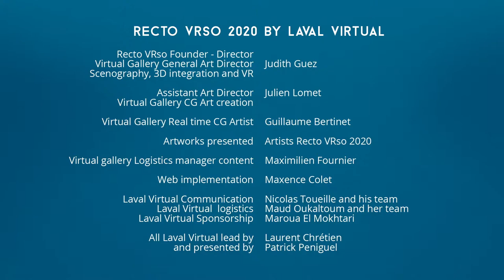Recto VRso @Vancouver #2 | An Immersive Art Gallery Experienced in Virtual Reality | AfterMovie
Alliance Française de Vancouver was proud to present
RECTO VRSO @VANCOUVER #2
AN IMMERSIVE ART GALLERY by Laval Virtual (FR)
EXPERIENCED IN VIRTUAL REALITY
October 2 to 4, 2020
After a successful 2019 edition, Alliance Française de Vancouver was proud to present Recto VRso @Vancouver from October 2nd to 4th 2020. More than 150 people experienced in Virtual Reality, 16 digital artworks from local and international artists. The Virtual Gallery created by Judith Guez, exhibition curator and founder of Recto VRso Festival from Laval Virtual France was adapted into a Multi-user Virtual Reality platform built by local company Kreis Immersive
Cultural services of the French Embassy to Canada & Consulate general of France in Vancouver